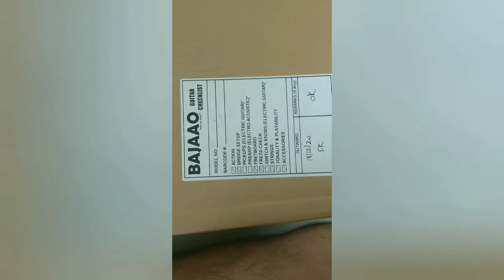Vault junior guitar